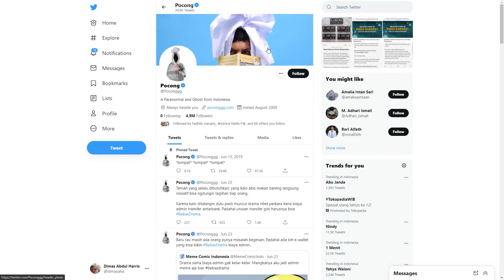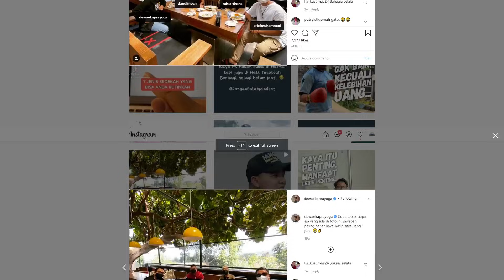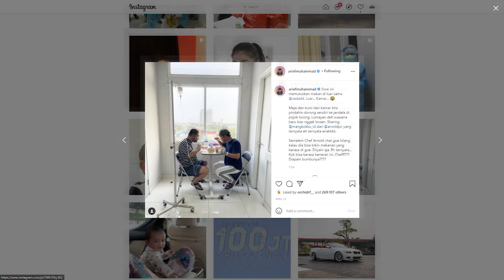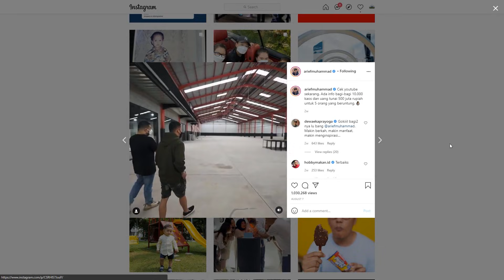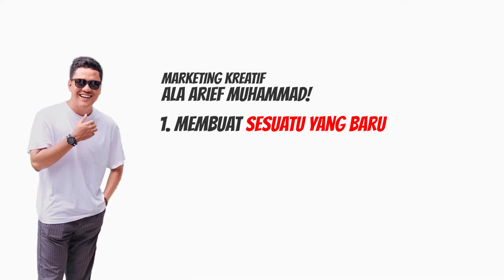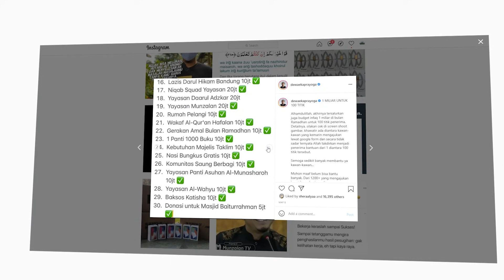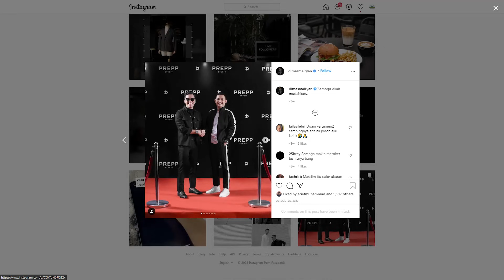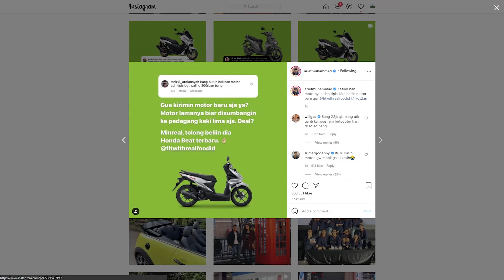NYONTEK MARKETING KREATIF ALA ARIEF MUHAMMAD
Tips bisnis kali ini membahas tentang tips nyontek marketing kreatif ala Arief Muhammad.